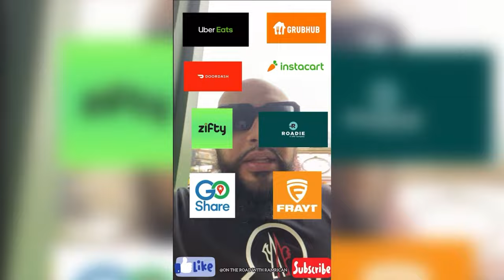Last-Mile Delivery: The Future of Food Service? || dlivrd ridealong + tips 🚐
RIDE ALONG WITH ME!! (DLIVRD FOOD CATERING) 🚐 🍱🛒💰  🎲💰💵 | DLIVRD FOOD

FEATURED MUSIC:

Artist- Mac Boogz ft. Oun-P
Song- Run It Up

Musician: @iksonmusic
Music Imported By

WANT TO BECOME AND INSTACART SHOPPER? USE MY CODE WHEN SIGNING UP TO MAKE AN EXTRA $650+
REFFERAL CODE: MUGSE4AF73

UPSIDE GAS REFERRAL:
Check out this free app that gets you cash back on gas and other errands!

Need help with a task? Hire me on TaskRabbit and get $10 off your first task.

$RAMRICANTRANSPORTLLC